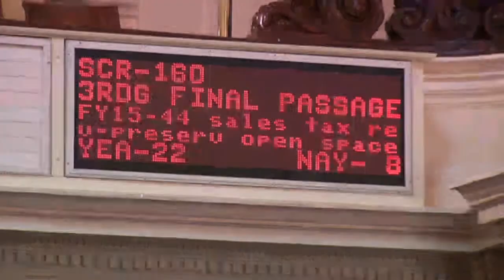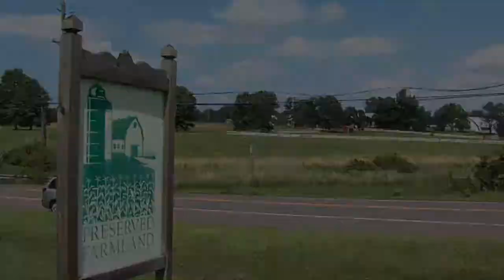Open Space Bill Falls Short in Senate Vote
In an unusual 10-hour voting session, an open space bill fell short by two votes of the needed three-fifths majority. For more New Jersey news, visit NJ Today